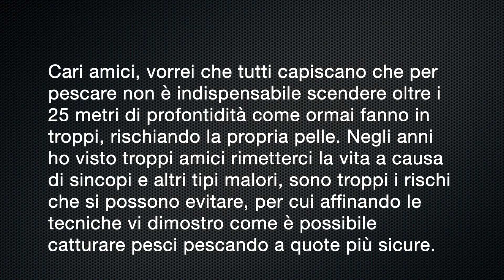2 Video M.P.S. Sigalsub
Cari amici, vorrei che tutti capiscano che per pescare non è indispensabile scendere oltre i 20 metri di profontidità come ormai fanno in troppi, rischiando la propria pelle. Negli anni ho visto troppi amici rimetterci la vita a causa di sincopi e altri tipi malori, sono troppi i rischi che si possono evitare, per cui affinando le tecniche vi dimostro come è possibile catturare pesci pescando a quote più sicure.

Pratico pescasub da oltre 25 anni. Non vado quasi mai oltre i 20 metri. I pesci ( anche pescioni ) li prendo ugualmente a quote accessibili. Ho deciso quindi di pubblicare i miei video di pesca mostrandovi le mie quote, per farvi capire che il pesce gira anche a 10-15 metri. Il 99% delle mie catture sono state effettuate a -15 metri di profondità. Voglio ringraziare la mia Famiglia che mi supporta (e sopportano) da sempre, e il mio caro amico Simone di Sigalsub che da oltre 10 anni mi sostiene facendomi testare in mare le sue migliori attrezzature di pesca.